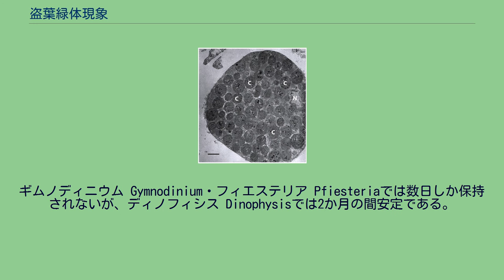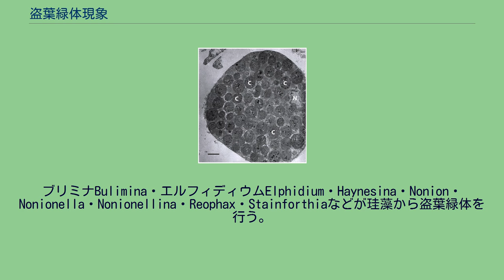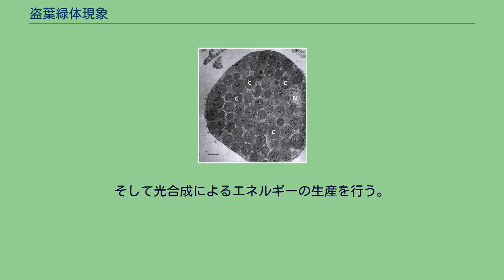盗葉緑体現象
サボテングサ属から葉緑体を取り込むウチワミドリガイ 盗葉緑体現象（Kleptoplasty）は、軟体動物の嚢舌目や繊毛虫・有孔虫・渦鞭毛藻で見られる、餌の特殊な利用法である。
餌藻類の葉緑体を細胞内に取り込み一次的に保持する現象を言う 。
取り込まれた葉緑体が光合成能力を保持しており、取り込んだ個体がその光合成から栄養を得ている場合は機能的盗葉緑体現象（functional kleptoplasty）と呼ばれる。
クロララクニオン藻などでの葉緑体の二次的獲得と異なり、葉緑体をもともと持っていた個体の核は細胞内に取り込まれない。
取り込んだ葉緑体の安定性は種によって異なる。
ギムノディニウム Gymnodinium・フィエステリア Pfiesteriaでは数日しか保持されないが、ディノフィシス Dinophysisでは2か月の間安定である。
従属栄養性の渦鞭毛藻が盗葉緑体を行うことで、恒久的な葉緑体の獲得に繋がったとも考えられる。
ミリオネクタ・ルブラ Myrionecta rubraがクリプト藻のゲミニゲラ・クリオフィラ Geminigera cryophilaから盗葉緑体を行う。
ブリミナBulimina・エルフィディウムElphidium・Haynesina・Nonion・Nonionella・Nonionellina・Reophax・Stainforthiaなどが珪藻から盗葉緑体を行う。
ゴクラクミドリガイ属Elysia clarki消化管細胞に詰め込まれた葉緑体の電子顕微鏡写真。
スケールバーは3µm。
C = 葉緑体, N = 細胞核. ウミウシの一群である嚢舌類は盗葉緑体を行う唯一の動物である。
保持期間はElysia chloroticaが最長で、黄緑藻綱のフシナシミドロの1種（Vaucheria litorea）の葉緑体を10ヶ月間保持した記録がある 。
これらのウミウシは藻類の細胞内容物を吸い出し、葉緑体以外は消化する。
分岐して長く伸びた消化管憩室の中で、葉緑体は食作用によって消化管細胞に取り込まれる。
そして光合成によるエネルギーの生産を行う。